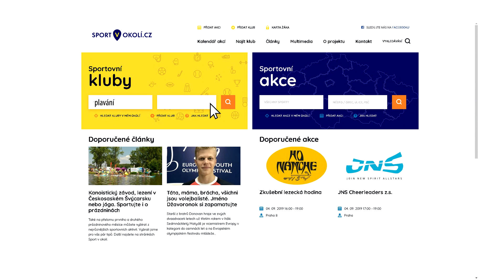Sportka - 05. 02. 2020